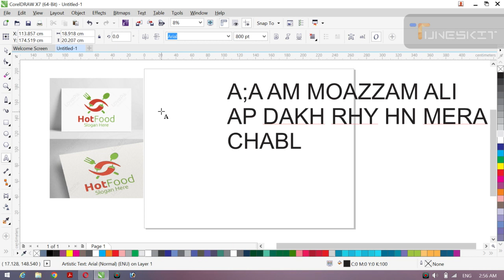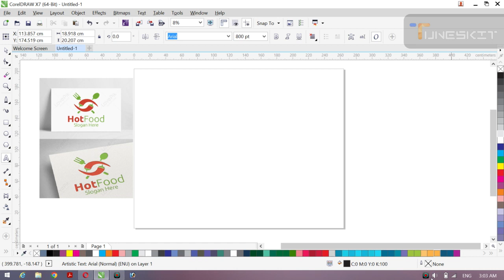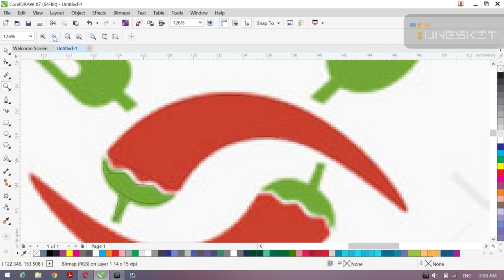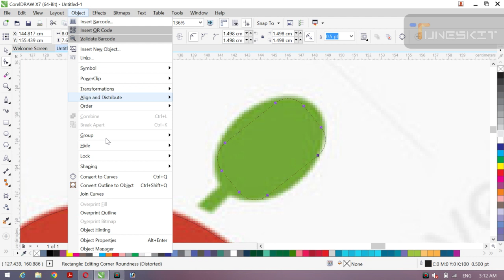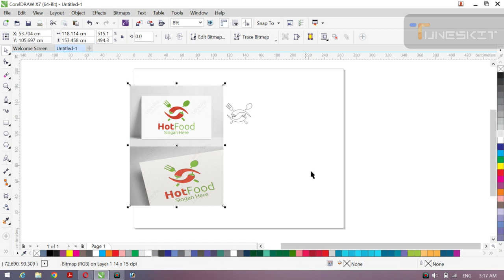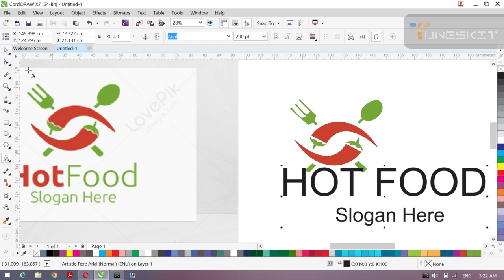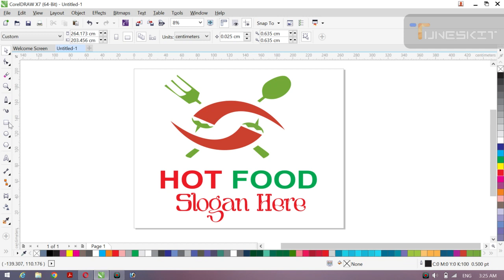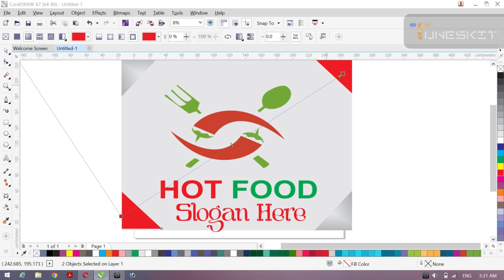foooooooooooooood logo making